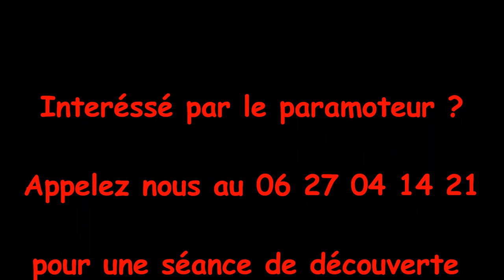Ecole Grand Vol Paramoteur,1er décollage de Clément, janvier 2014, Aérodrome de Persan Beaumont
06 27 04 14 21

Superbe météo hivernale !
Que du bonheur pour tout le monde !